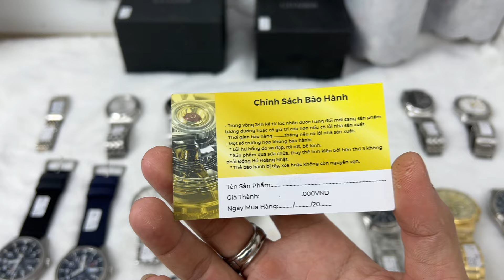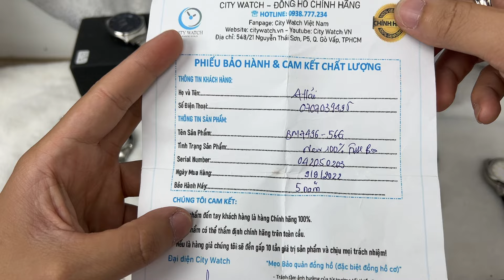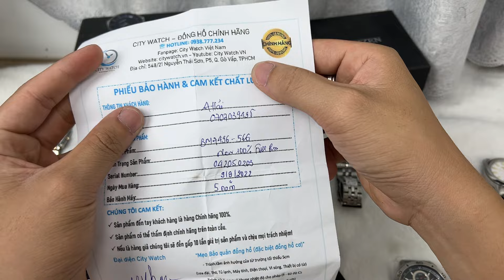Lô Đồng Hồ Ngày 26/12/2023. Liên hệ: 0378275894 (zalo)